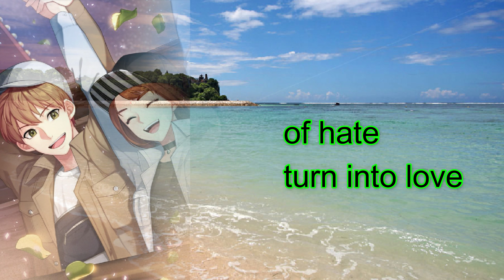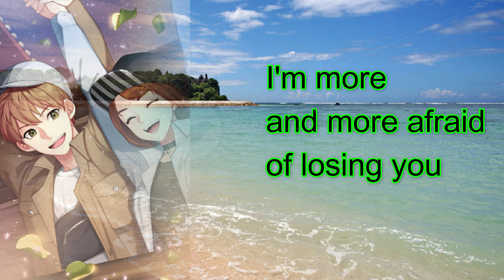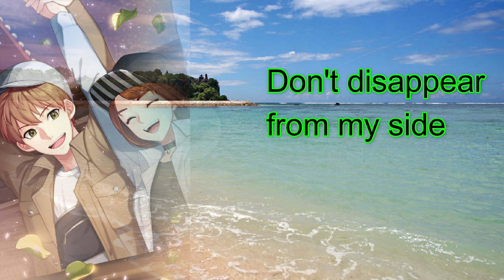A million. Soft spoken Asmr to relax. Hate So Love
soft spoken asmr roleplay, soft spoken asmr unintentional, soft spoken asmr male
asmr lover rupaul, asmr lover, asmr lovely s, asmr lover rupaul instrumental, asmr lover runway

how to get rich, how to get rich in adopt me, how to get rich by naval ravikant, how to get rich naval

Motivation is a process that describes the intensity, direction and persistence of an individual in achieving his goals. The three main elements in this definition include intensity, direction, and persistence.

Based on Abraham Maslow's hierarchy of needs theory, Douglas McGregor's X and Y theories and contemporary motivational theory, the notion of motivation is the 'reason' that underlies an action taken by an individual. A person is said to have high motivation if the person has very strong reasons to achieve what he wants by doing the work he is doing. In contrast to the meaning of motivation which is developed in society which is often equated with 'enthusiasm', as an example in the conversation “I want my child to have high motivation”. This statement can be interpreted that these parents want their children to have a high enthusiasm for learning. So, it needs to be understood that there are differences in the use of the term motivation in society. Some interpret motivation as a reason, encouragement, and some interpret it the same as enthusiasm.

In the relationship between motivation and intensity, intensity relates to how hard a person tries, but high intensity will not result in satisfactory work performance unless the effort is associated with a direction that benefits the organization. Conversely, the last element, namely persistence, is a measure of how long a person can maintain his business.

Motivation comes from the Latin "movere" which means to move. According to Weiner (1990) motivation is an internal condition that arouses someone to act, encourages someone to achieve certain goals, and makes individuals interested in certain activities. According to Uno (2007), motivation can be interpreted as internal and external encouragement within a person as indicated by the desire and interest, encouragement and needs, hopes and aspirations, awards, and awards. While Imron (1966) explained that motivation comes from the English language "motivation" which means encouragement or reason to carry out an activity to achieve a goal.

From a series of definitions of the experts above, it can be concluded that motivation is the reason that encourages someone to do something; finish; stop; etc., an activity in order to achieve the desired goal of motivation.